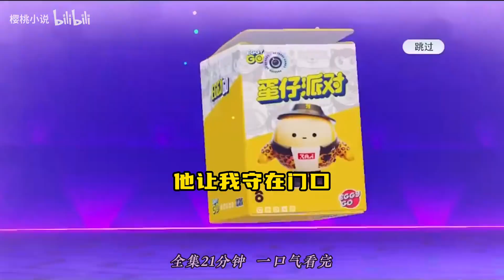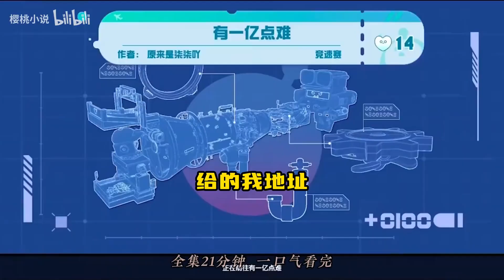【完结文】胆小的宝子晚上莫看！我爸偷偷摸摸进去，没多久，女尸肚皮高高隆起 她怀孕了......全文一口气看完！